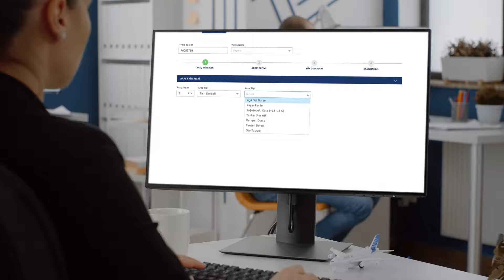TIRPORT’la Veriye Dayalı Operasyon Yönetimi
Gerçek zamanlı veriye dayalı olarak lojistik operasyon yönetiminizin standartlarını belirlemeye ne dersiniz?

TIRPORT teknolojileriyle;
▪️ Gerçek zamanlı görünürlük
▪️ Rota optimizasyonu
▪️ Taşıma/Taşıyan performansı
▪️ Dijital evrak yönetimi (irsaliye, fatura vb.)
▪️ Daha iyi müşteri deneyimi
ve daha birçok işlevsellikle operasyonlarınızın standartlarını siz belirleyin, rekabet avantajı elde edin.